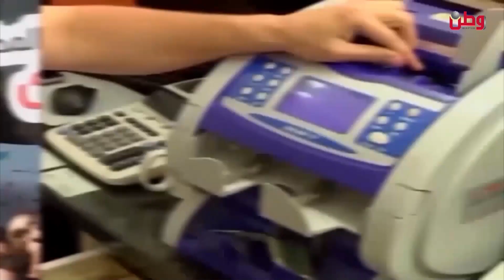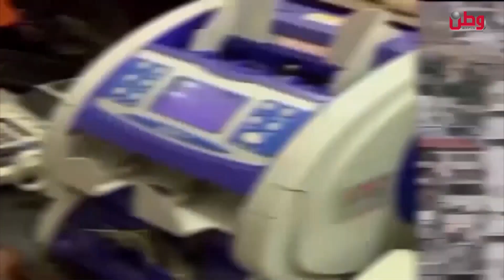شد حيلك يا وطن 30- 5- 2023